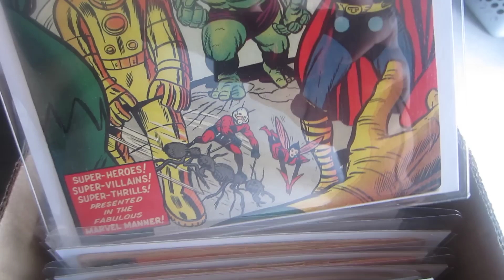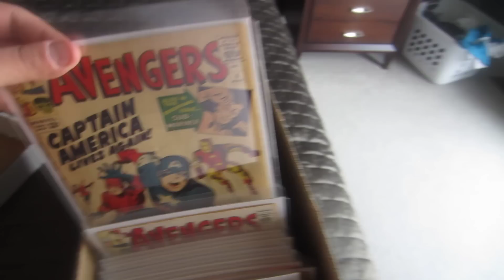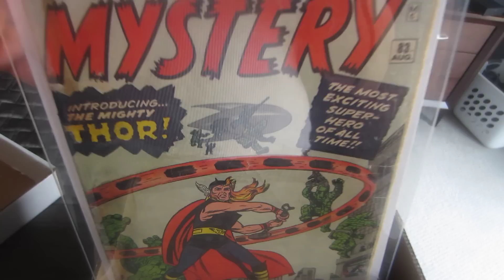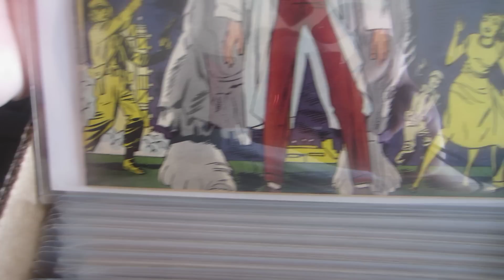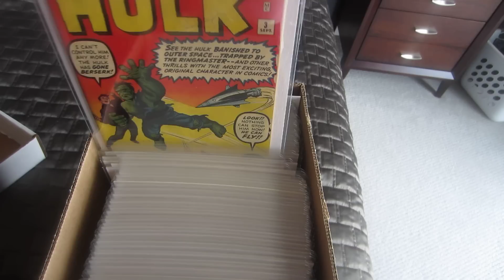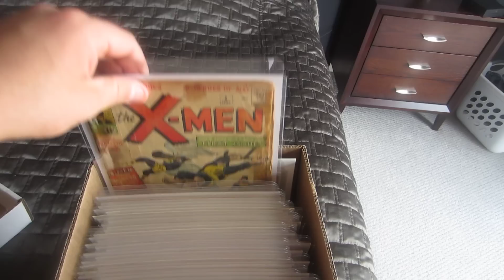POWERFUL COMIC BOOK COLLECTION PART 2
EVERYONE HAS BEEN DEMANDING EXTENDED VIDEOS WITH ME SPEAKING. I HOPE THIS MEETS YOUR EXPECTATIONS. ENJOY AND PLEASE FEEL FREE TO COMMUNICATE WITH ME. LIKE YOUR MOM TOLD YOU, IF YOU DO NOT HAVE SOMETHING NICE TO SAY DO NOT SAY ANYTHING AT ALL. :-)